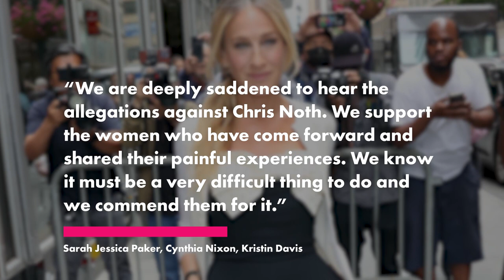Chris Noth ‘iced out’ by ‘Sex and the City’ cast after sex assault claims: report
Chris Noth allegedly felt “iced out” by Sarah Jessica Parker and his other “Sex and the City” co-stars after being hit with multiple sexual assault allegations in 2021.

Noth — known for his portrayal as Mr. Big on the HBO show and its reboot “And Just Like That” — believes the cast owes him an apology for giving him the cold shoulder, a source told RadarOnline.com in a report published Friday.

“He’s not invited to their parties. He doesn’t get greeting cards or happy birthday texts,” the insider claimed of Noth and his former co-stars Parker, Cynthia Nixon, and Kristin Davis.